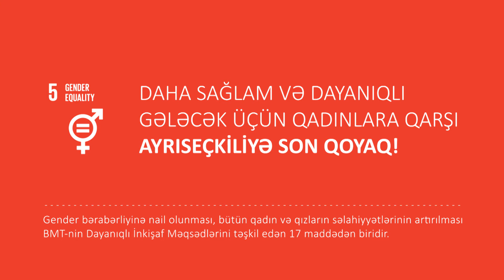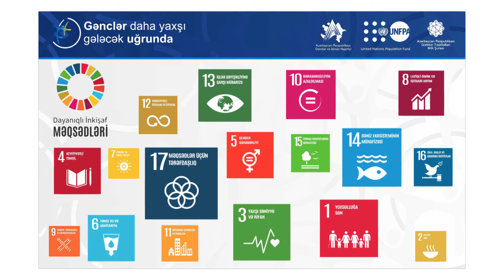“Gənclər daha yaxşı gələcək uğrunda” kampaniya - Gender Bərabərliyi